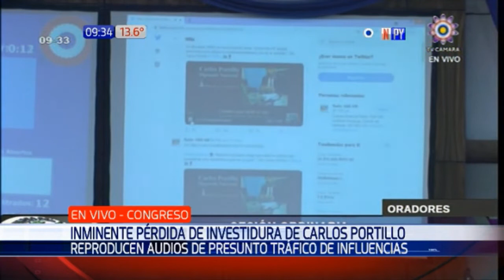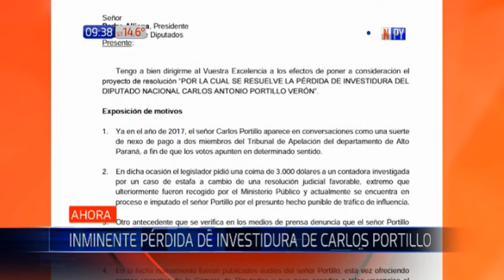Implican al diputado portillo por presunto tráfico de influencias, piden la pérdida de investidura